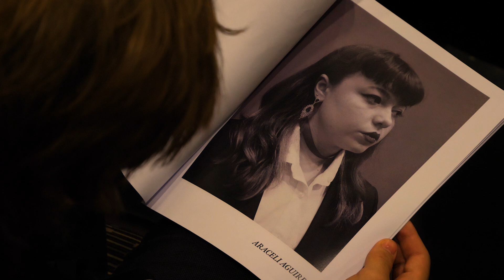Roach House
Credits:

(Acting)

Andy: Jonathan Stone
Hooligans: Kamela Flottemesch, Colin Kirkpatrick, Mel Antuna, Max Szpiro
Mortimer: Mickeyshane Mcgetrick
Dancer: Araceli Aguirre

(Crew)

Cinematography: Allegra Bortoni
Sound Design: Riley Cullather
Boom Operator: Dillanger Higley
Gaffer: Colin Kirkpatrick, Max Szpiro, Allegra Bortoni
Set Designers/Creators of Mortimer: Araceli Aguirre, Mel Antuna, Jonathan Stone, Max Szpiro, Colin Kirkpatrick Mickeyshane Mcgetrick
Writer/Director: Hunter Bruce
Editor: Jonathan Stone, Hunter Bruce